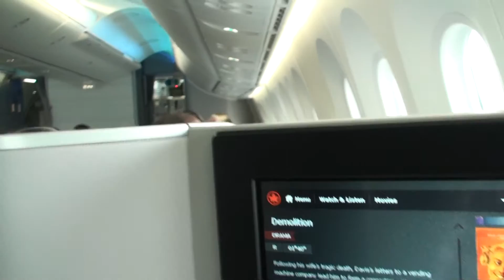Air Canada Boeing 787-9 Dreamliner Toronto Departure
Departing CYYZ Toronto Pearson International Airport on an Air Canada 787-9 Dreamliner bound for KLAX Los Angeles on February 9, 2017. Runway 05 Seat 8K. Awesome aircraft and superb Business Class service.